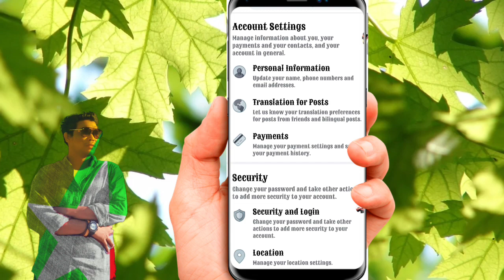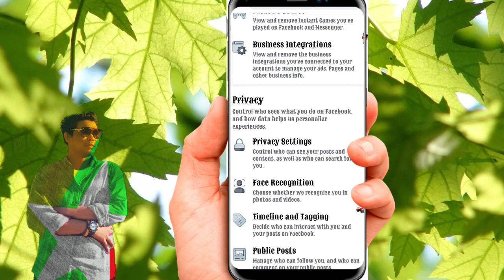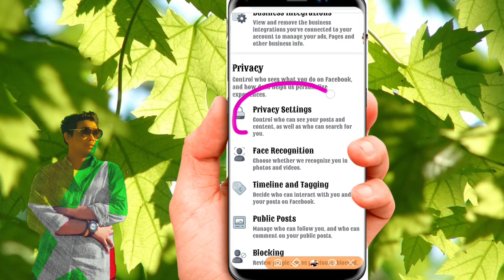facebookကို ဖုန္​းနံပါတ္​နဲ့ဖြင့္​ထားရင္​ သူမ်ားမျမင္​ႏိွင္​​ေအာင္​ ပိတ္​ထားနည္​းပါ